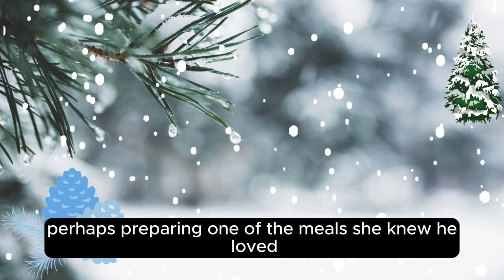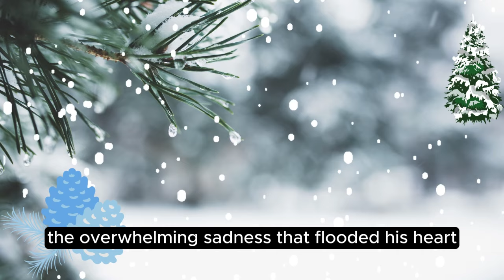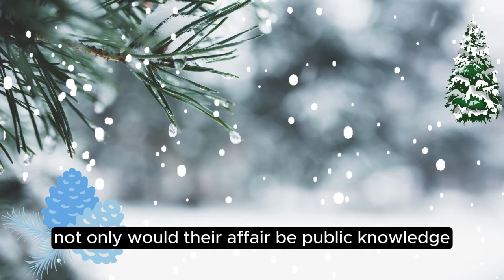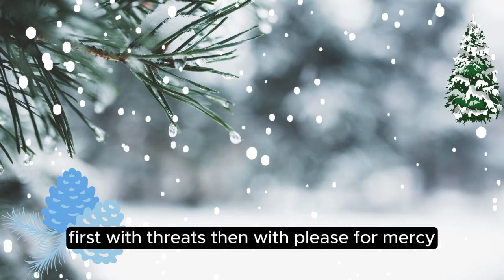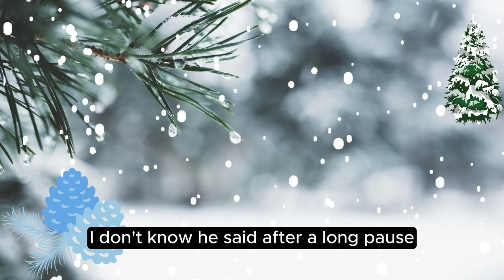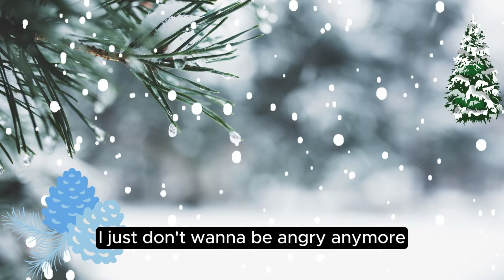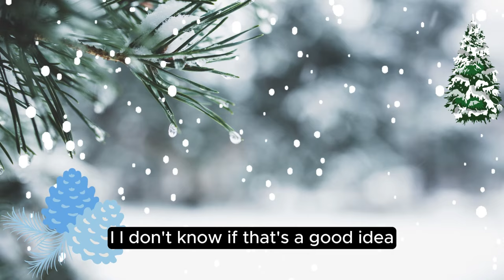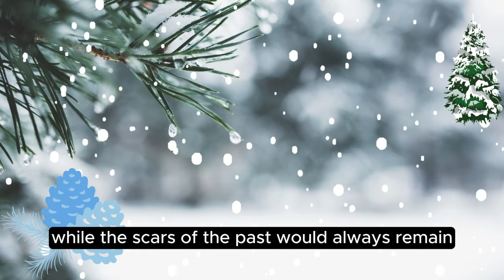Came Home Early and Found That My Wife Is Leaving for a Date Against My Wish; Cheating Wife Revenge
Want to know the secrets of happy Marriage? I dare you to check this out

►Title: Came Home Early and Found That My Wife Is Leaving for a Date Against My Wish; Cheating Wife Revenge